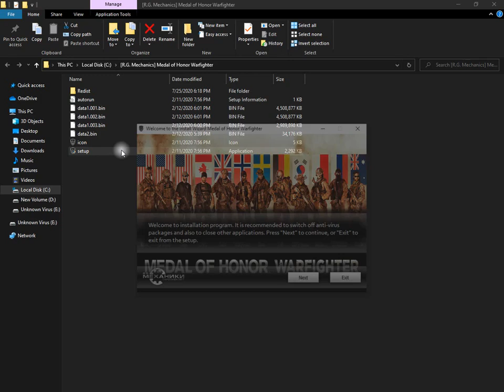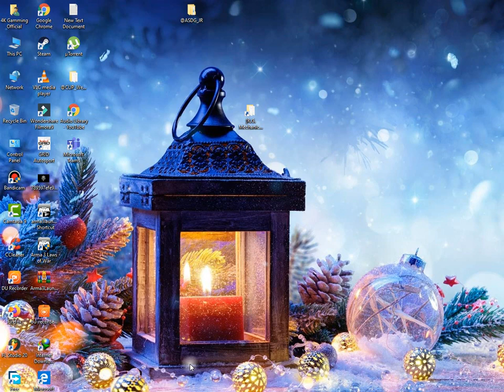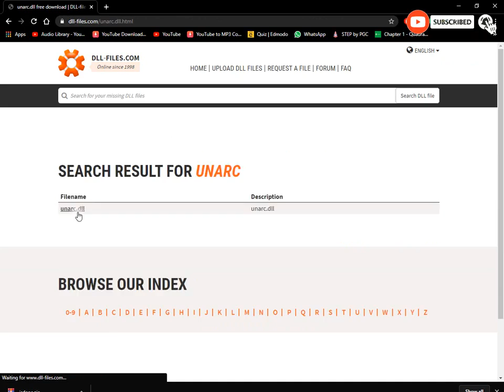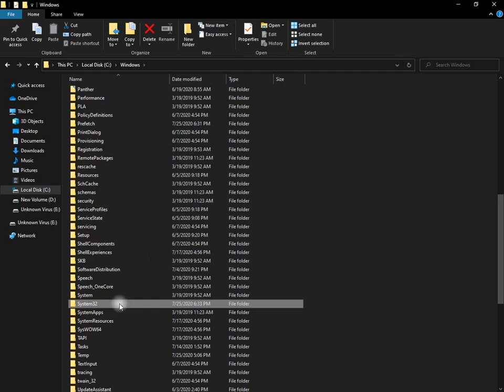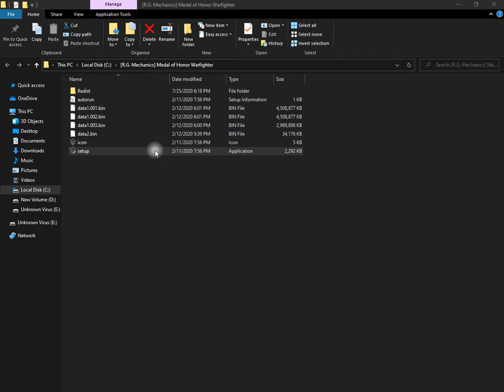How to Easily Fix Unarc.dll and Isdone.dll Errors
Are you frustrated with the Unarc.dll and Isdone.dll errors on your computer while trying to install a game or software? Well, you are not alone. Many users face this issue while installing games or programs on their Windows PC. The good news is that there is a solution to fix these errors, and it's not as complicated as you might think.

In this YouTube video, we will guide you through the process of fixing Unarc.dll and Isdone.dll errors. We will show you step-by-step how to download and install the necessary files to solve the problem. We will also explain why these errors occur in the first place, so you can prevent them from happening in the future.

Our easy-to-follow tutorial will help you resolve these errors and get your games and software up and running in no time. We will provide you with useful tips and tricks to optimize your PC for better performance, so you can enjoy your games without any interruptions.

So, if you're tired of seeing the Unarc.dll and Isdone.dll errors pop up every time you try to install a game or program, then this video is for you. It's time to fix the problem and get back to gaming. Watch the video now and say goodbye to these annoying errors once and for all.

Fix Unarc dll and Isdone dll Errors
Windows
Game Installation